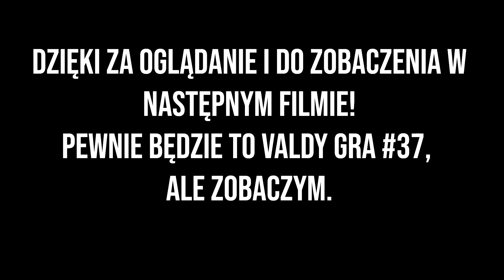VALDY GRA ZIP #10 - Flashback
Seria "Valdy Gra Zip" to bardzo krótkie filmy zmontowane przy użyciu materiałów z zapisów streamów oraz wyciętych scen głównego show.
W tym odcinku udało się co nieco ulepić z Flashbacka

Klasyka gier w nowej formie.
Humorystyczne gameplaye znanych tytułów z takich retro platform jak: Amiga, Nintendo Entertainment System (NES), Super Nintento Entertainment System (SNES), Nintendo 64 (N64), Nintendo Game Boy Advance (GBA), Sega Genesis, Sega Saturn, Sega Dreamcast, PlayStation, PlayStation 2, PlayStation Portable, XBOX i innych (+ PC).
I co najważniejsze:HARDBASS :D
Muzyka, którą wplatam w filmy pochodzi od takich twórców jak uamee, Gopnik McBlyat, DJ Blyatman, XS Project, Hardbass School itp.